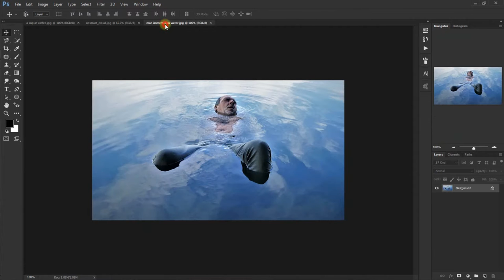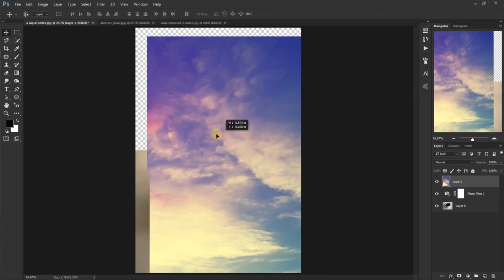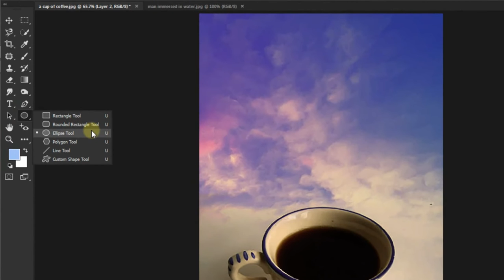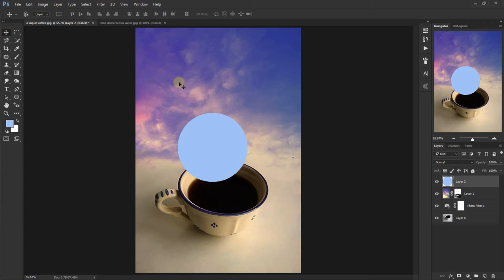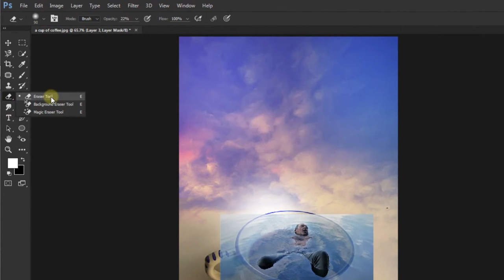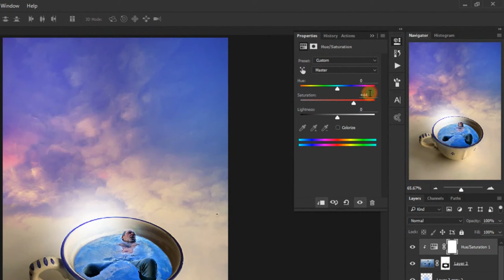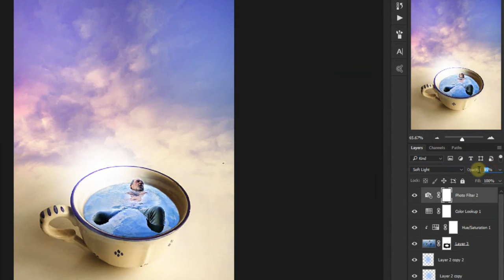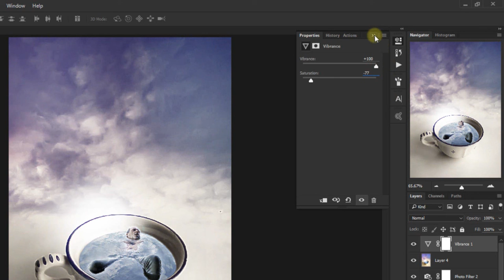Big Coffee ~ Surreal Photoshop Photo Effect Tutorial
Surrealism Photoshop photo manipulation tutorial, combining multiple images and making dramatic colors with cinematic touches, very easily. Well Enjoy (:

Stock pictures:
~ a cup of coffee
~ abstract cloud
~ man immersed in water